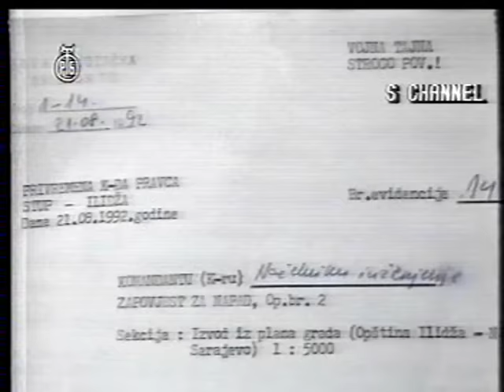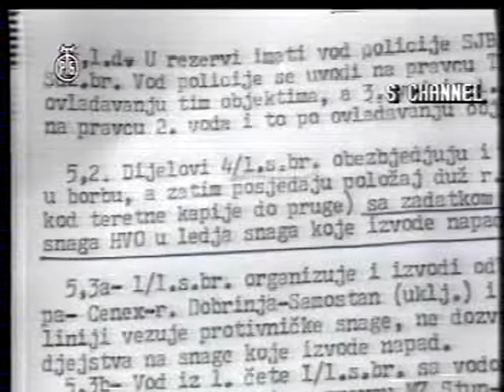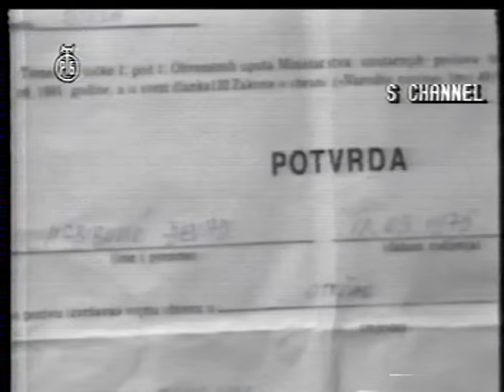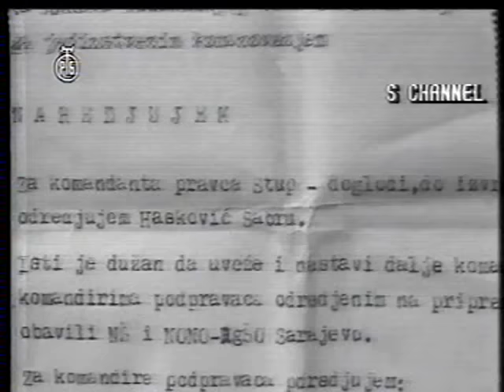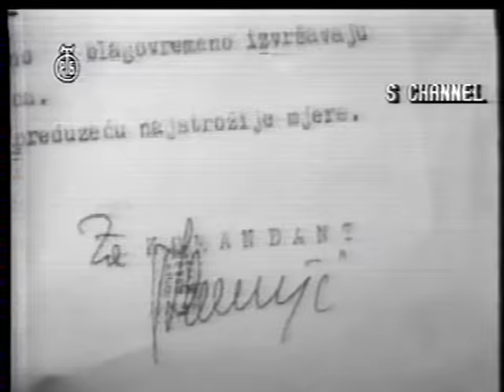Брдо Жуч - Илиџа - Ступ /1992/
Репортаже Канала С са сарајевског ратишта 1992.године
00:00 - 02:31 Борбе на брду Жуч
02:32 - 05:04 Евакуација страних студената из Сарајева
05:05 - 09:21 Заплијењена документација тзв.Армије БиХ на Ступу
језик: српски
Видео је прикладан за све узрасте.
© дебељача1
Постаните члан канала дебељача1 и подржите нас у раду, хвала: